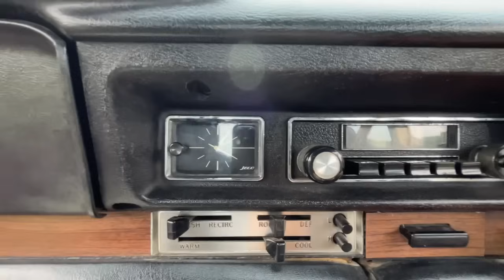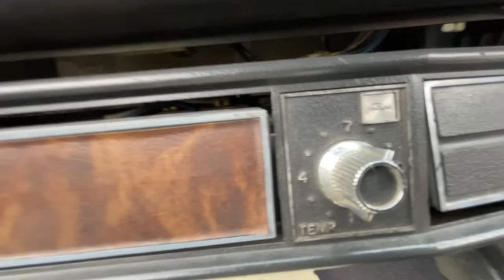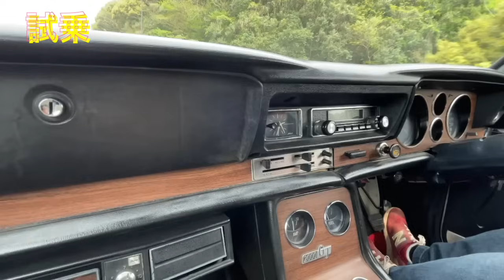【45ハコスカ・どノーマル】〜出張買取IN佐賀県〜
すっかり暖かくなりましたね〜
今回は佐賀県に買取に行ってきました！
佐賀は近そうで遠くて、行くのは久しぶりです
査定したのはハコスカ！
純正部品満載・どノーマル・4枚です。
オーナーさんが詳しくて色々教えてもらったんですが
知らないことも多くて勉強になりました
交渉の末無事に買い取れたので良かったです
詳しくは次回YouTubeで紹介しますね〜

うまいんぱくとは
佐賀ご当地グルメの井出ちゃんぽん！
野菜たっぷりでスープはあっさりで
味変の調味料がいろいろあって美味しかったです
はらぺこだったのでカツ丼も食べちゃいました
店舗展開してるので皆さんも九州に来たら行ってみてください！